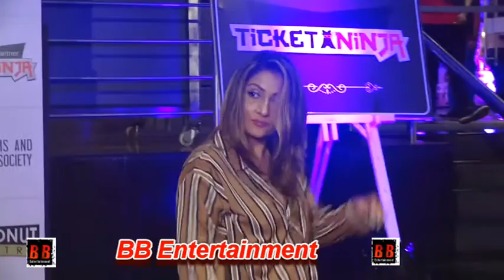Suniel Shetty Mimoh Chakraborty And Others At Preview Of Play "Raavan Ki Ramayan"